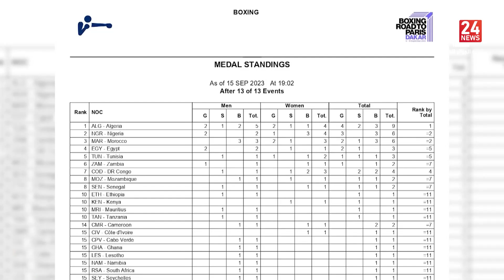الجزائر تتصدر الدورة الإفريقية للملاكمة بـ 9 ميداليات وتحجز 5 مقاعد في أولمبياد باريس